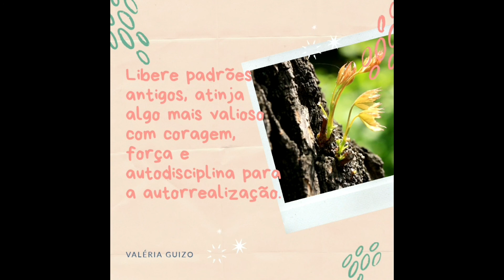Meditação Guiada: Liberar os padrões antigos e renovar-se.